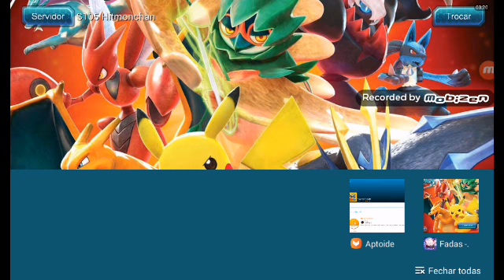Jogos randômicos parte 24 a força da evolução!